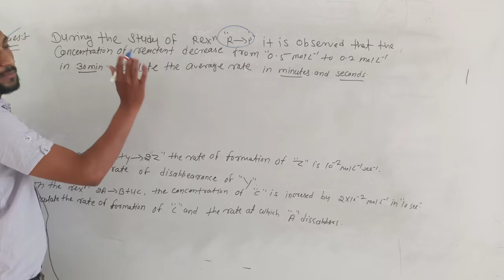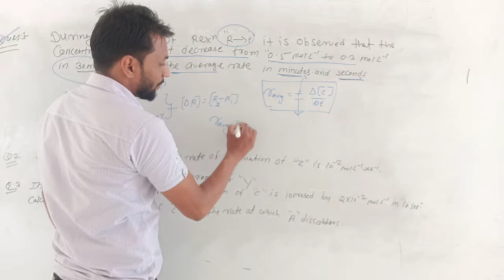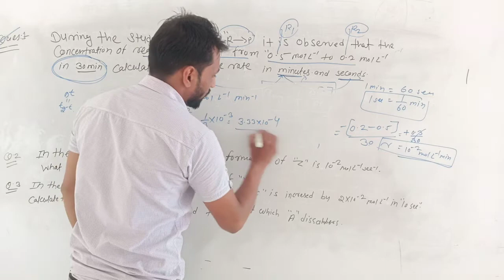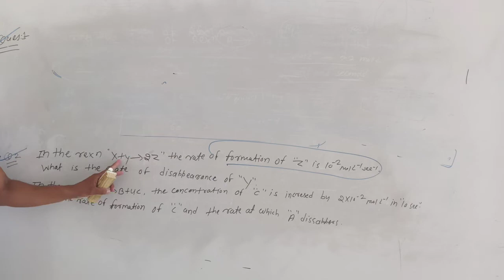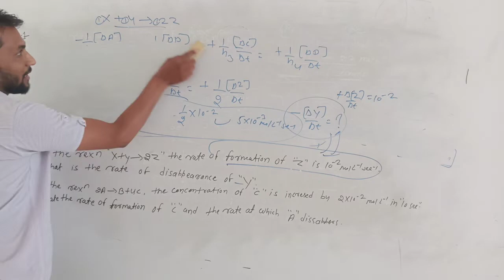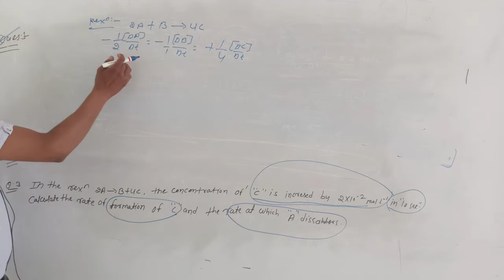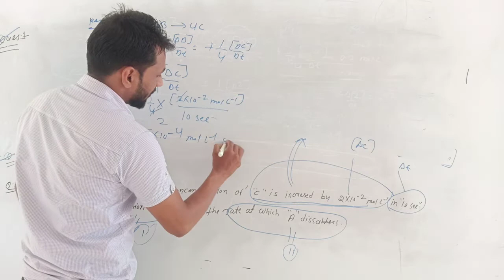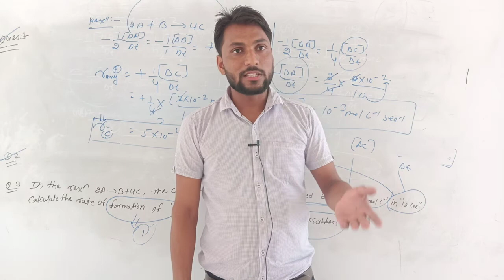Lect 6 chemical kinetics numerical